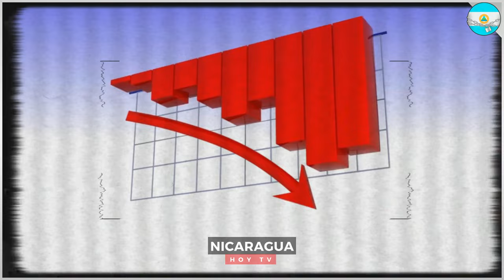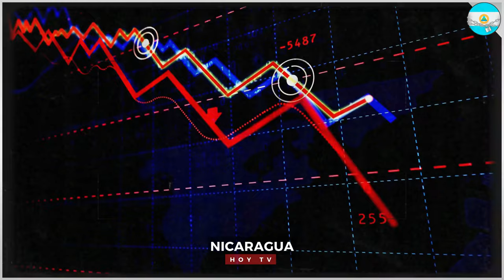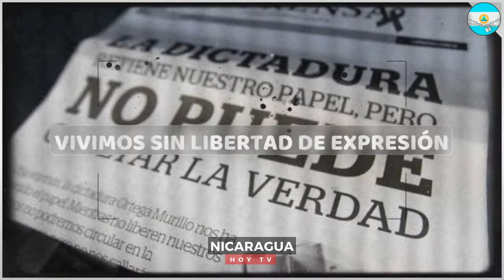🔴 Nicaragua 17 de junio 2024, Ultimas Noticias de Nicaragua 17 de junio 2024, DANIEL ORTEGA